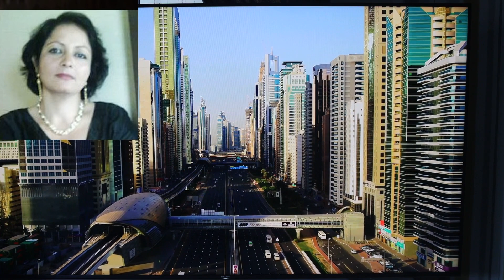2:QISO KA XANAJISEY😡CANADA 🇨🇦AABE IYO HOYO GABDHA HOODA😢HABEYEY😰ARXAN XUMA😣